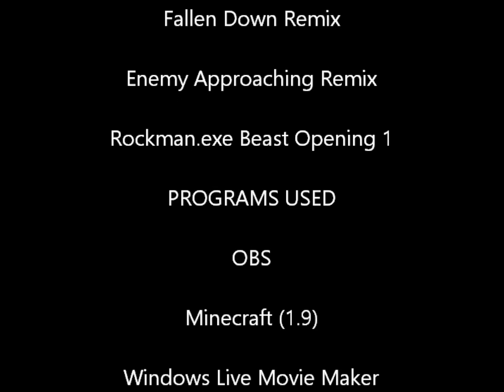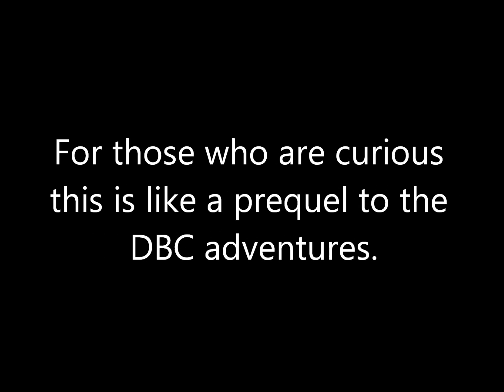Chibi's Undertale Adventures Part 1 Welcome to the UNDERGROUND!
Welcome to Chibi's Undertale adventures, a prequel to the original series just to kelp explain the whole Asriel Chara thing.